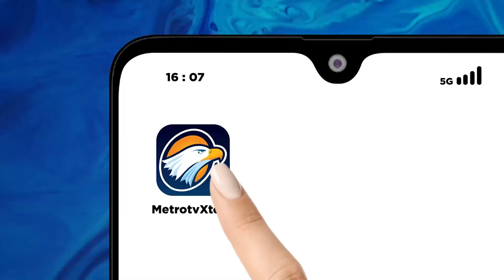Jelang Piala Presiden E-sports 2023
METRO TV - Rebellion Zion dan Pendekar Esports berhasil mengamankan tiket di Main Event Piala Presiden Esport 2023 nomor MLBB putra.